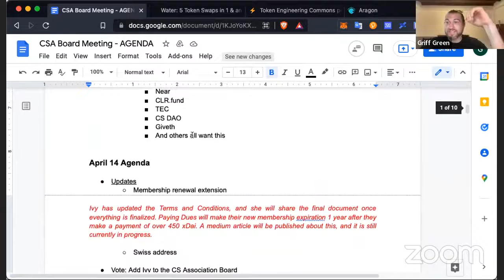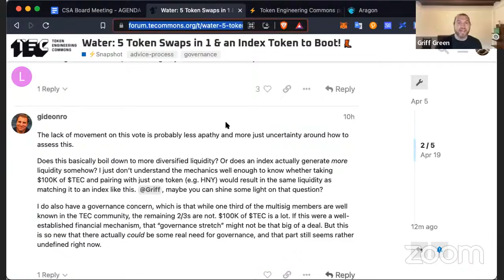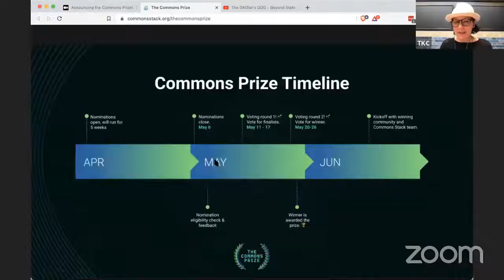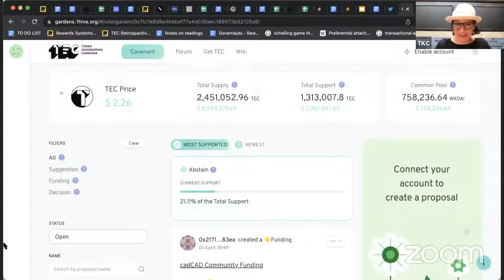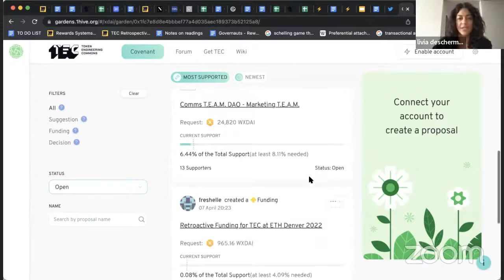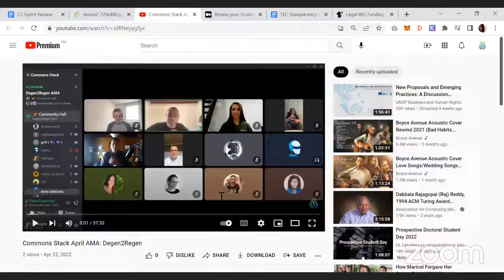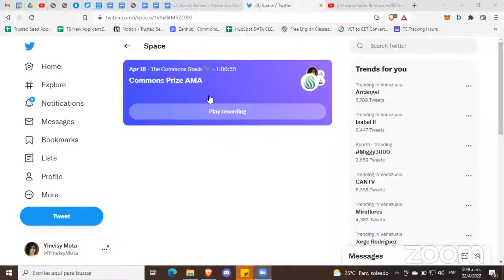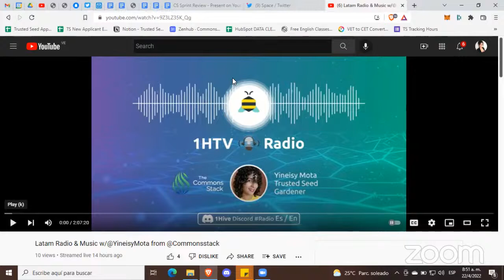Commons Stack Review: Sprint 37 🎾 The Ball’s In Your Court 🎾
Time for you to take the next step! The ball is in your court, and it's time that you nominate your community for the Commons Prize campaign, renew your Trusted Seed membership, and shift your efforts from degen to regen.

Commons Stack is looking for the next community to work hand-in-hand in order to deploy a Commons based on our cultural and technical design patterns. To select that community, we have launched the Commons Prize! The nomination form for the Commons Prize is now live, and submissions are welcome before May 6th, 2022.

To answer questions about the Commons Prize guidelines, requirements, voting process, and eligibility, we held an insightful and informative AMA session on Twitter Spaces. A discussion of how Commons Stack will help the winning community to deploy its Commons was also covered in the AMA session.

How do we transition from degen to regen? What incentives work best to bring people from degen to regen? Our panelists, Revathi Kollegala (Regen Foundation), Kevin Seagraves (Public Goods Coalition), Lauren Luz (Giveth), and MS (Nemus), shared their different perspectives on the concept of funneling the degen energy into the regen space.

At the recent DAOist Global Governance Gathering, CS team member Tamara delivered an inspiring talk on "Beyond State and Market" where she shared her perspectives about the history of commons, modern governance, the importance of communing in commons, and much more. During her presentation, she explained how Commons Stack designed and built the tools and protocols to deploy Commons by applying Elinor Ostrom's eight principles as cultural and token engineering as technical builds.

Are you a Trusted Seed member? We would like to thank you for being valuable members of the Trusted Seed in 2021 and for supporting our mission of creating microeconomies contributing to public goods. Trusted Seed memberships are now up for renewal! For those who activated in 2021, it's time to renew. The deadline is June 30th. In addition, a special POAP will be given to the first 50 Trusted Seed members who renew!

Timecodes:
00:00 - Intro
00:40 - Board Meeting
3:00 - New Trusted Seed DAO
4:36 - Water Snapshot

6:15 - Commons Prize Timeline
8:24 - DAOist Global Governance Gathering talk “Beyond State and Market”

11:12 - Case studies to resume soon
12:24 - Quant 7 closed
13:56 - Quantifier disagreement
14:45- Proposals up for voting
15:43 - Juank’s presentation

16:36 - Sprint name: 🎾 The Ball’s In Your Court 🎾
17:35 - Degen2Regen AMA
18:15 - Trusted Seed Membership Renewal article
18:40 - TEC updates

21:06 - Trusted Seed Stats
🌱 11 Applications
🌱 1 Activation

23:13 - Commons Prize Twitter Space AMA
24:37 - 1HTV Radio + Music Spanglish Interview

25:49 - Trusted Seed renewal article
26:10 - Commons Prize nominations
27:10 - Twitter Content
27:30 - Praise!